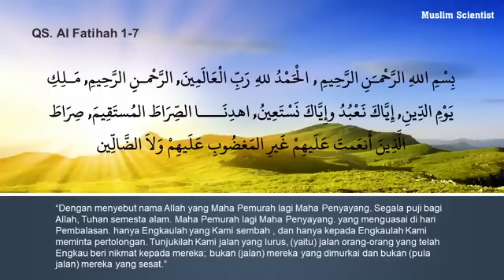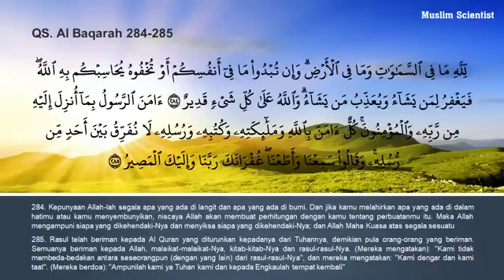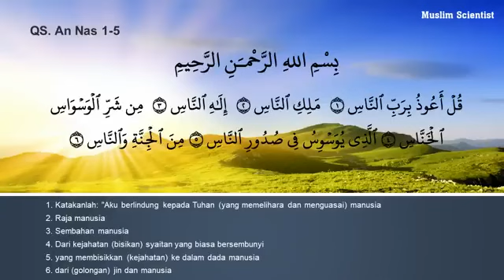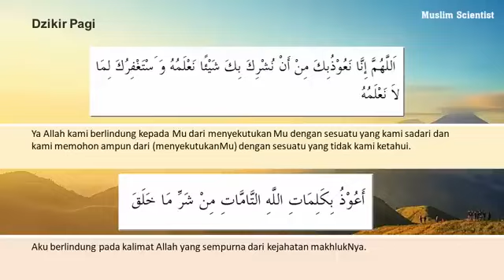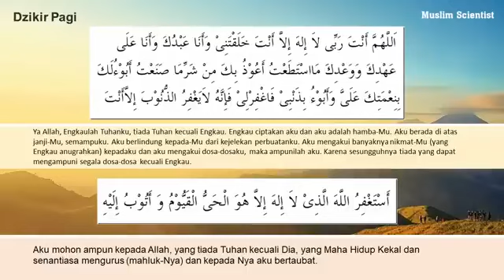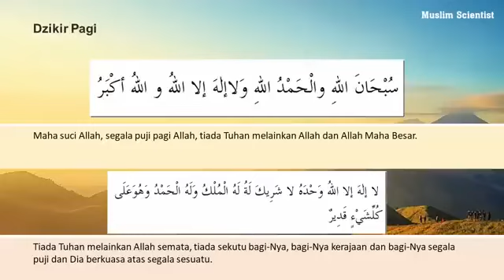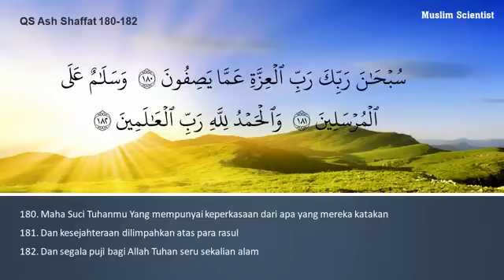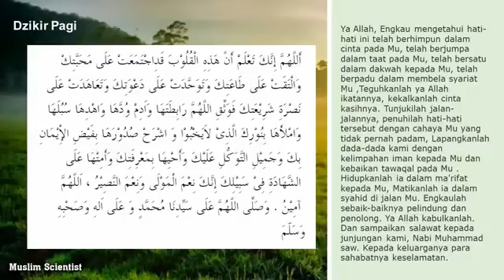Dzikir Al Matsurat Pagi | Ustadz Hanan Attaki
Selamat datang di Official YouTube Channel saya rafi' tazzaka channel.

SEBELUMNYA KAMI UCAPKAN TERIMAKASIH BANYAK PADA SOBAT SEMUA YANG SELALU SUPPORT CHANNEL KAMI SELAMA INI
DUKUNG TERUS CHANNEL KAMI AGAR SELALU BERKEMBANG

JANGAN LUPA

TERIMAKASIH 🙏